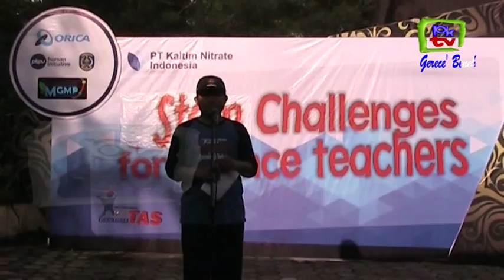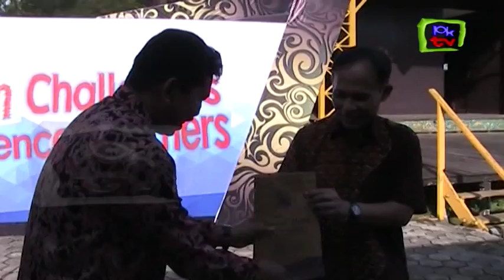KNI BERSAMA MGMP GELAR STEM CHALLENGES FOR SCIENCE TEACHERS